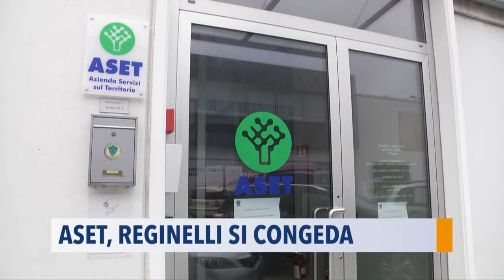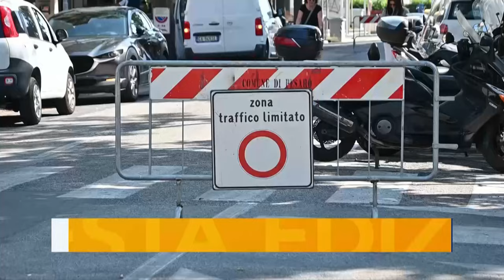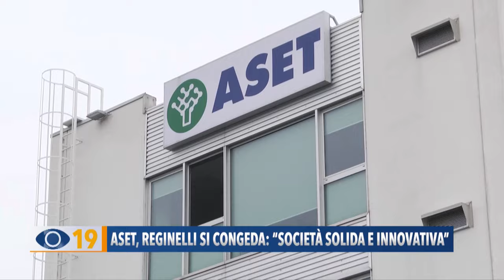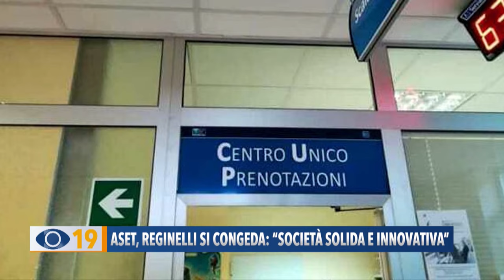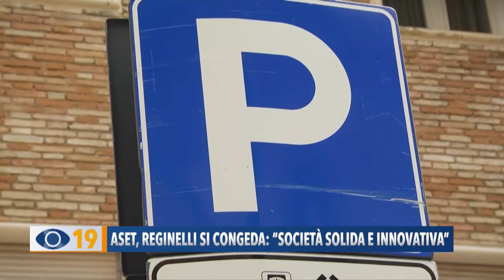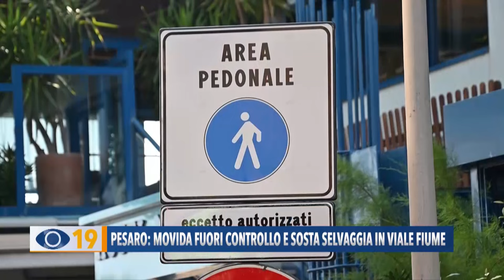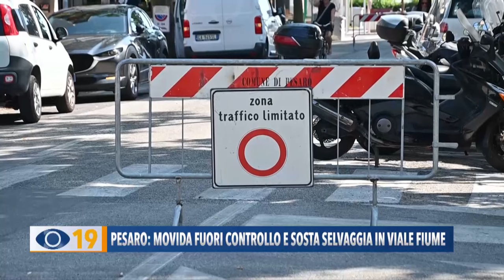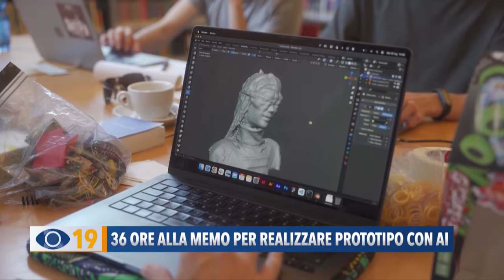Occhio alla Notizia 23 luglio 2024